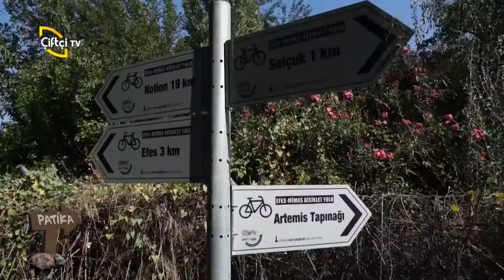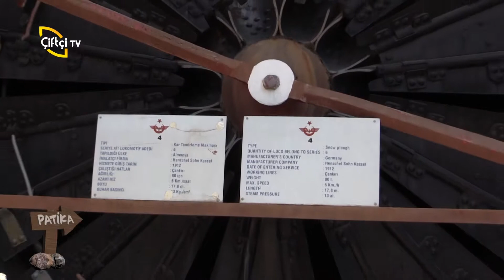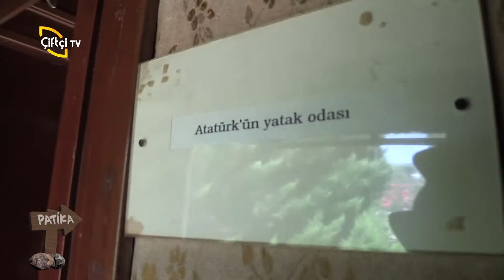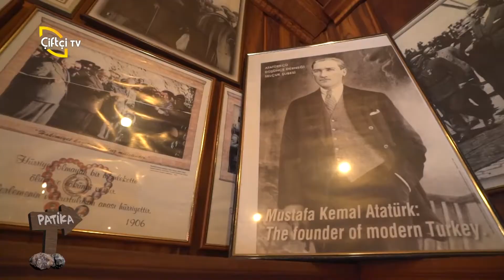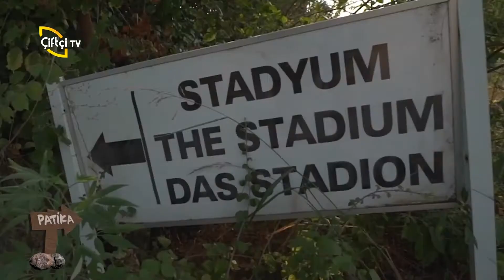Patika - Artemiz - Tapınağı - Selçuklu - İzmir.